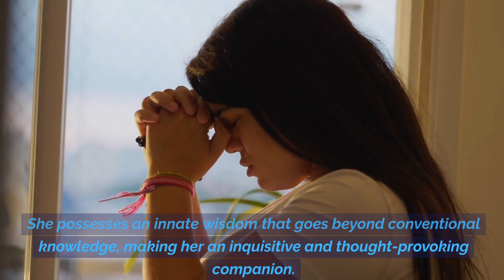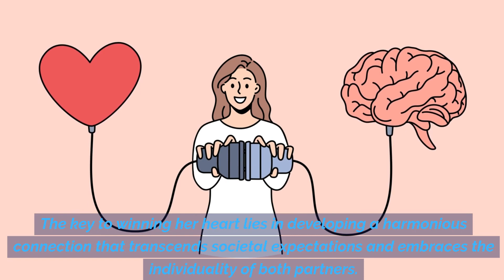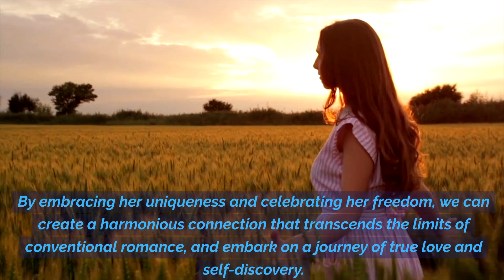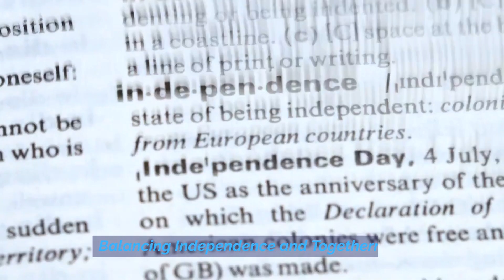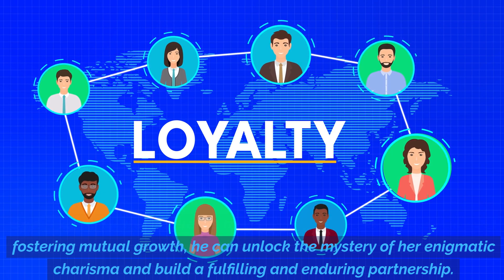The Attractive Sigma Female Unlocking the Mystery of Her Enigmatic Charisma and Harmonious Courtship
✨ Unveiling Charisma: The Attractive Sigma Female - Unlocking the Mystery of Her Enigmatic Charisma and Harmonious Courtship 💃💖

Greetings, curious minds! Welcome to MI8IM, where we unravel the complexities of personality and relationships. In today's episode, we delve into the captivating world of the Sigma Female, exploring the secrets behind her enigmatic charisma and the art of harmonious courtship. Join us on this journey as we decode the allure that sets the Attractive Sigma Female apart, unveiling the mystery that surrounds her. Let the exploration of charisma and courtship begin! 🌌💫

🔗 𝗞𝗘𝗬 𝗧𝗢𝗣𝗜𝗖𝗦 𝗜𝗡𝗖𝗟𝗨𝗗𝗘: Sigma Female, Charisma, Harmonious Courtship, Personality Exploration.

💃 𝗨𝗻𝗹𝗼𝗰𝗸𝗶𝗻𝗴 𝘁𝗵𝗲 𝗔𝘁𝘁𝗿𝗮𝗰𝘁𝗶𝘃𝗲 𝗦𝗶𝗴𝗺𝗮 𝗙𝗲𝗺𝗮𝗹𝗲: Dive into the world of the Sigma Female and explore the unique traits that contribute to her enigmatic charisma. Understand the allure that makes her a magnetic force in the realm of relationships.

💖 𝗧𝗵𝗲 𝗔𝗿𝘁 𝗼𝗳 𝗛𝗮𝗿𝗺𝗼𝗻𝗶𝗼𝘂𝘀 𝗖𝗼𝘂𝗿𝘁𝘀𝗵𝗶𝗽: Unlock the secrets of harmonious courtship with the Sigma Female. Explore the dynamics of building a connection with her and fostering a relationship that thrives on understanding and authenticity.

🌟 𝗡𝗮𝘃𝗶𝗴𝗮𝘁𝗶𝗻𝗴 𝘁𝗵𝗲 𝗘𝗻𝗶𝗴𝗺𝗮 𝗼𝗳 𝗖𝗵𝗮𝗿𝗶𝘀𝗺𝗮: Delve into the essence of charisma and courtship as we navigate the nuances of the Sigma Female's energy. Learn how to appreciate and connect with her in a way that fosters genuine and meaningful relationships.

💬 𝗝𝗼𝗶𝗻 𝘁𝗵𝗲 𝗖𝗼𝗻𝘃𝗲𝗿𝘀𝗮𝘁𝗶𝗼𝗻: Share your thoughts, experiences, or questions about the Sigma Female, charisma, and courtship in the comments below. Let's build a community of insightful dialogue.

👍 𝗦𝘂𝗽𝗽𝗼𝗿𝘁 𝘂𝘀: If you find value in exploring the mysteries of the Sigma Female's charisma and harmonious courtship, show your support by liking this video, subscribing to MI8IM, and hitting the notification bell. Join us on a journey of understanding and connection.

Thank you for joining us on this captivating exploration of the Sigma Female's charisma and the art of harmonious courtship.